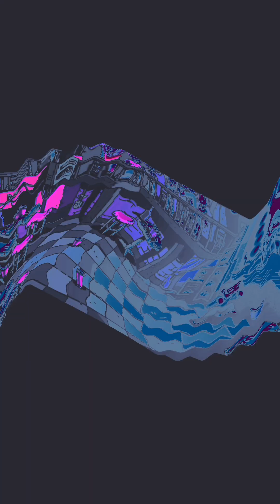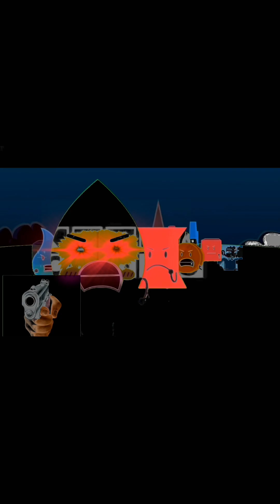Klasky Csupo opposite Vocoder in Scott pilgrims victory scene effects in G major 4